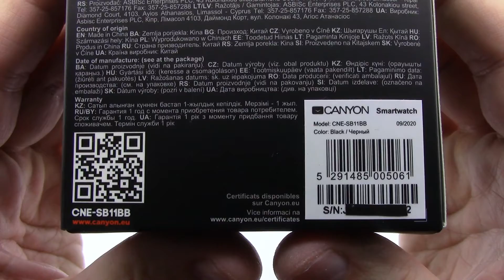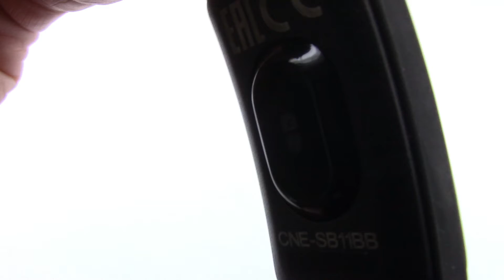Canyon Ergonomic Fitness Band (CNE-SB11BB)